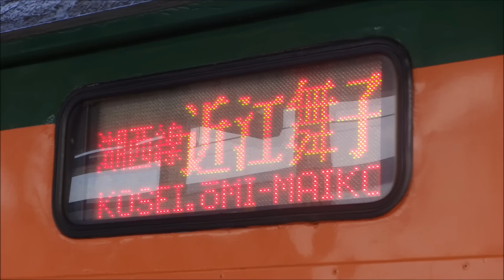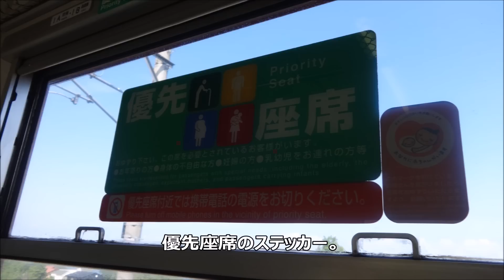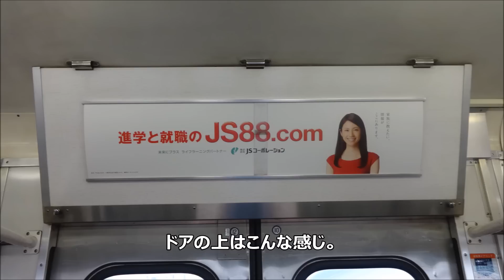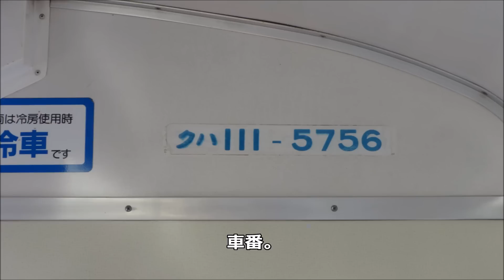113系5700番台の車内(JR西日本・近キトC10編成・湘南色)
湖西線・草津線を走る113系5700番台の車内を撮影しました。C10編成はオール未更新で、現役最後のオール湘南色編成です。

West Japan Railway 113 Series